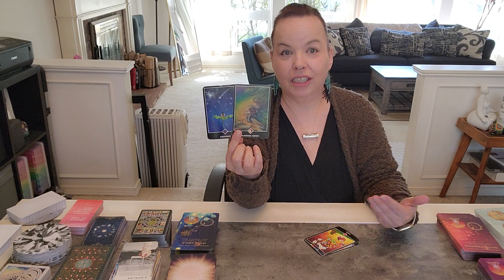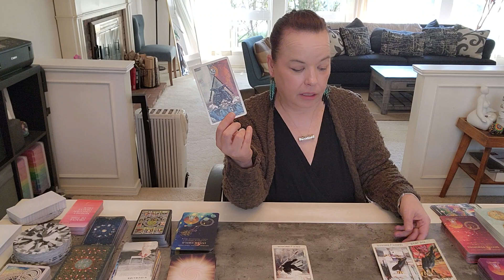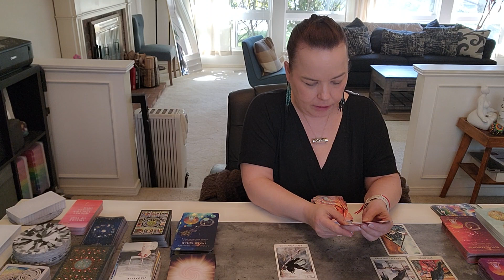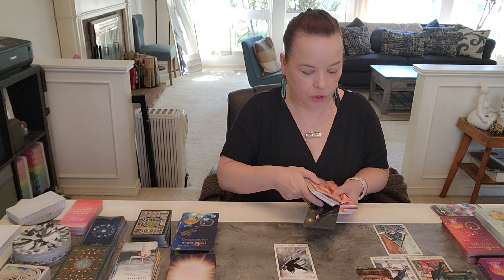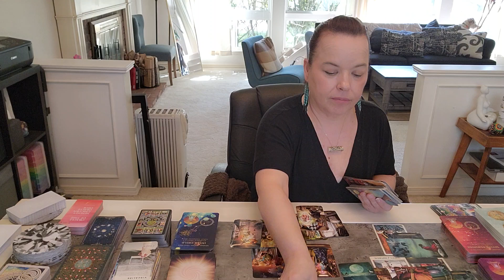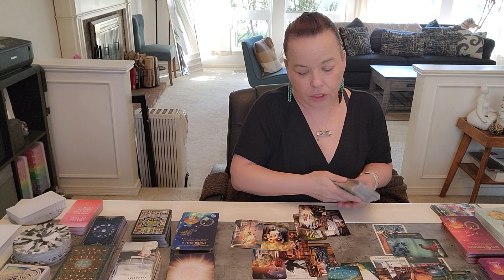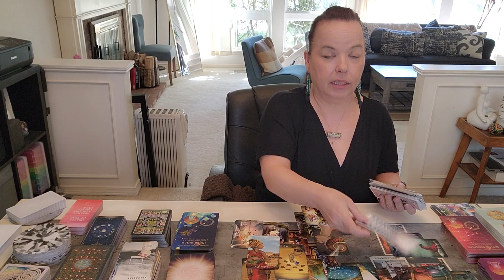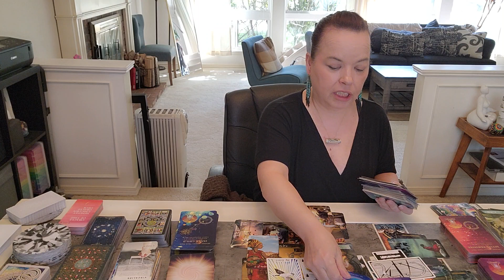CANCER ♋️ Really Did A Number On Your Beliefs ...